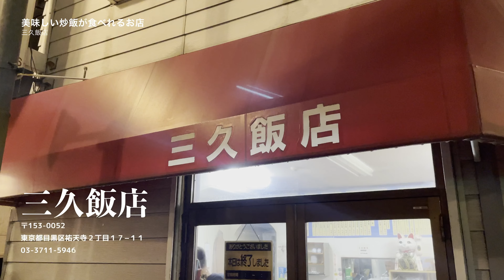【1week outfits】都内セレクトショップバイヤーによる冬の1週間コーデ Ver.02 ⛄️/ What I wear and do in winter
前回アップしました1週間コーデの第二弾でございます！

今年も一年大変お世話になりました。
2024年も何卒よろしくお願いいたします！

□目次
00:00 | イントロ
02:02 | 1日目
04:41 | 2日目
06:43 | 3日目
08:16 | 4日目
09:52 | 5日目
11:58 | 6日目
14:21 | 7日目

両親共にファッション業界に従事していたこともあり、幼少期からファッションと深く触れ合う。大学卒業後、老舗ファッションブランドへ就職し、約4年間販売員として経験を積む。現在は祐天寺にあるセレクトショップのfeetsにてショップマネージャー兼バイヤーを担う。ファッションを題材にしたYouTuber(コバヤシチャンネル)としても活動中。

□使用機材
▽ fujifilm_xseries xs10